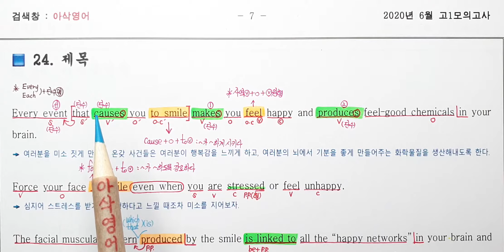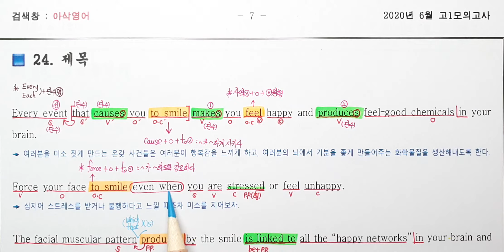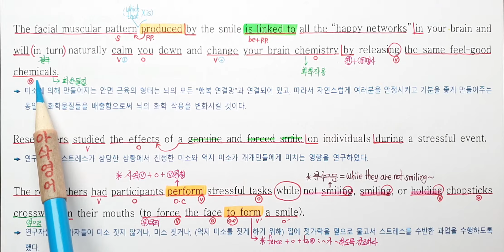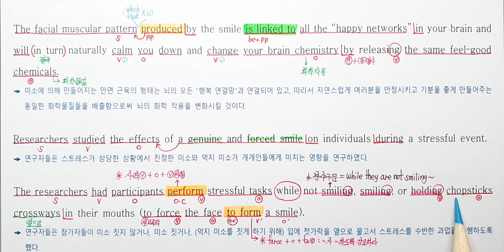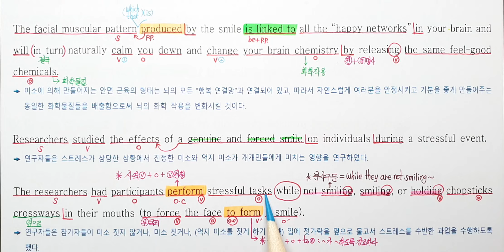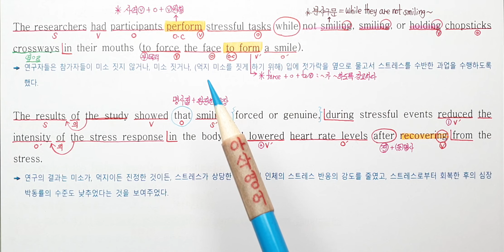2020년 6월 고1모의고사영어 24번 아삭영어 손글씨정리 빠른마무리-아삭빠마(무편집)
2020년 6월 고1모의고사영어 24번
동영상 강의와 동일한 한줄해석 학습자료 포맷 링크를 걸어두었으니, 무료배포용을 다운받아 출력하시면 됩니다